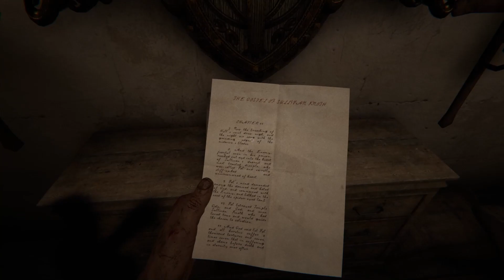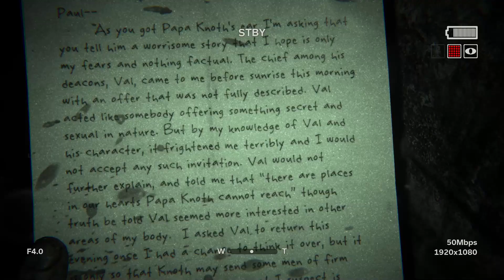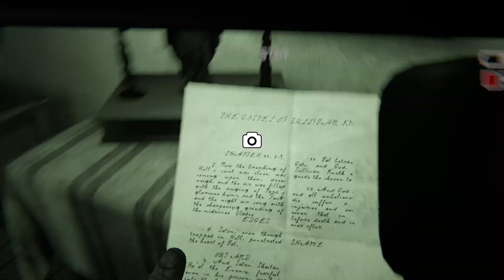OUTLAST 2 Gameplay Part 3 - Lynn ( Outlast